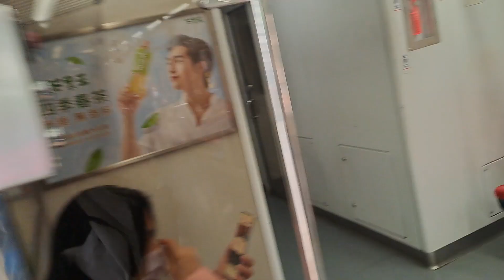7502次R162+R189雙柴電頭+五節平車+一節貨運敞車+一節守車短編混編貨列，和2164次新營發車經由山線開往瑞芳的EMU731+EMU732阿福號區間車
113/4/11瑞芳站14:46分拍攝7502次R162+R189雙柴電頭+五節平車+一節貨運敞車+一節守車短編混編貨列，和2164次新營發車經由山線開往瑞芳的EMU731+EMU732阿福號區間車